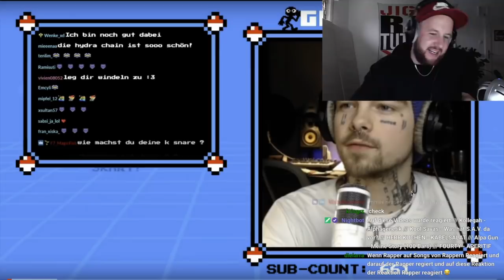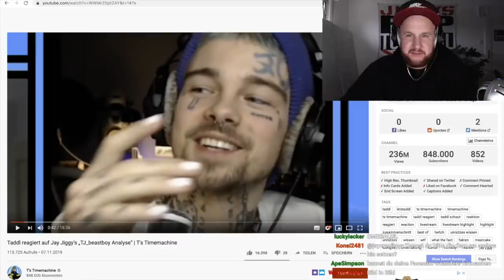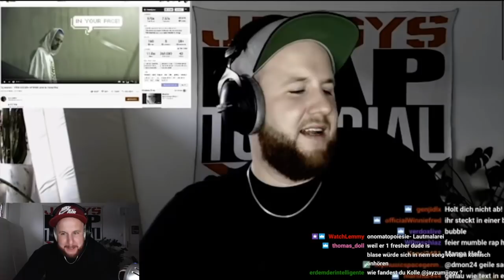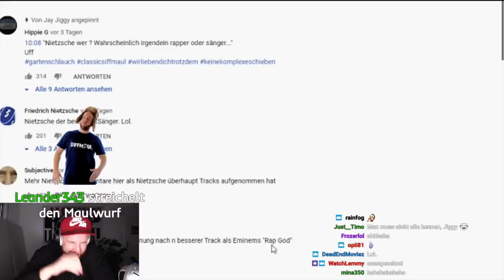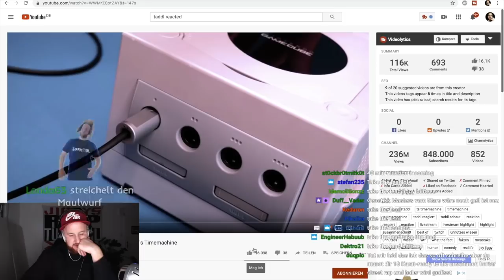JIGGY REAGIERT auf TADDL seine "JIGGY REACTION" REAkTION I TJ_beastboy - 1000x COOLER + W1NNER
Jiggy reagiert auf die TADDL "JIGGY REACTION" Reaktionen I TJ_beastboy - 1000x COOLER + W1NNER

Links, an denen ein "➤" steht, sind